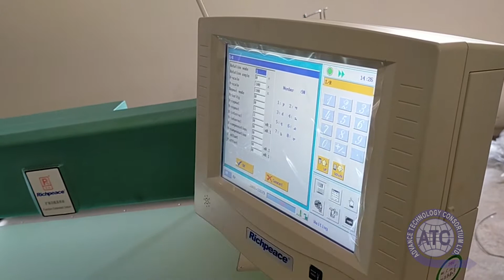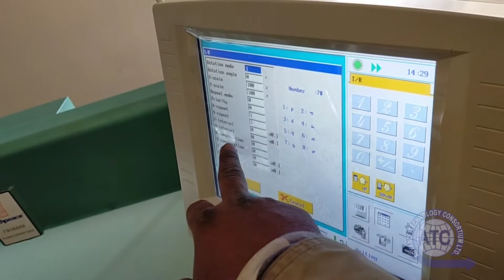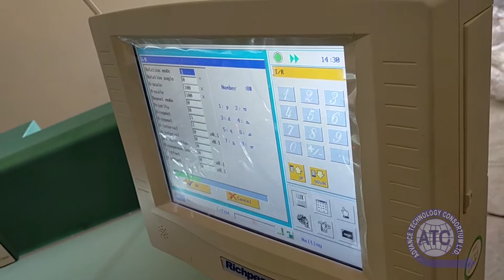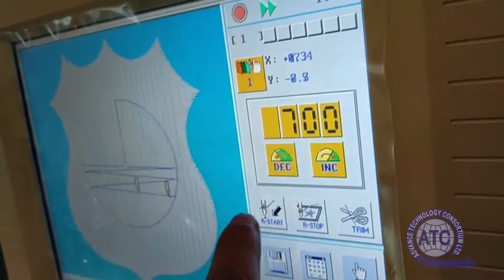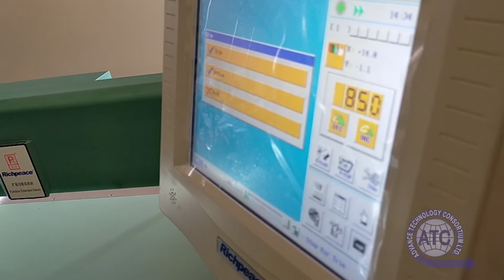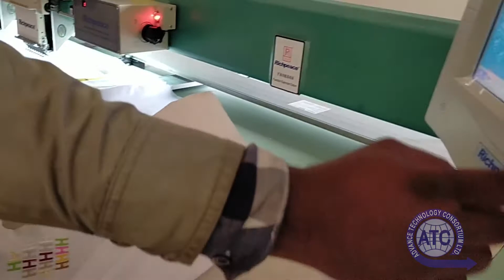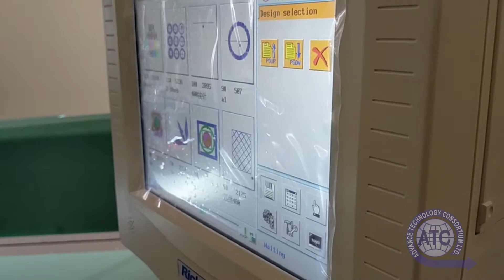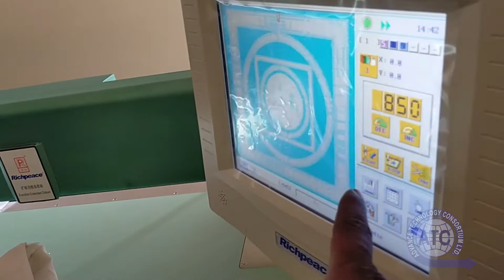Richpeace Embroidery Machine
Embroidery Machine Tutorial